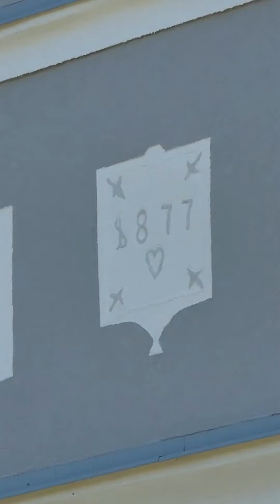Országjárás két perc alatt.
Kirándulás két perc alatt. Pillanatképek magyar falvakból.